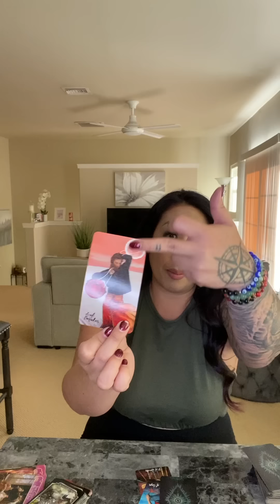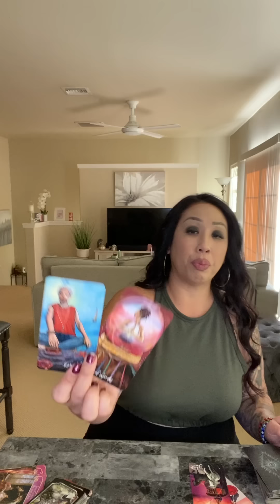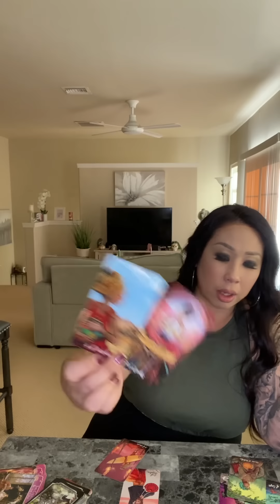*UNIVERSE SAID NO, THERE’S SOMETHING BETTER & BETTER FINALLY ARRIVES* SOULMATE TWINFLAME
**IF YOU ARE INTERESTED IN BOOKING A PERSONAL SESSION BEFORE I CLOSE MY BOOKS FOR OCTOBER PLEASE SEE BELOW:

$111/15 MIN RECORDED SESSION
BOOKED W/IN 2-3 WEEKS

$200/30 MIN EMERGENCY SESSION (LIVE CALL OR RECORDED)
BOOKED W/IN 7 DAYS OF PAYMENT